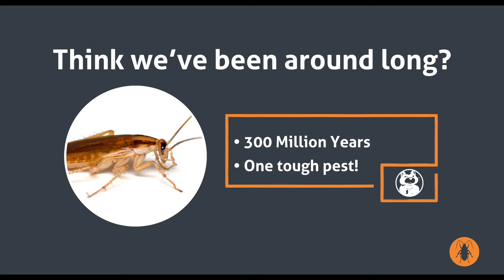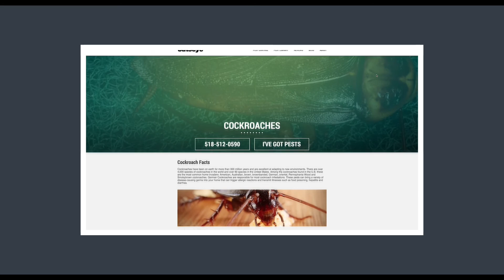Cockroach Facts: Homeowner’s Guide to Pest Control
Learn facts about cockroaches also called American cockroaches and/or palmetto bugs, including size, identification details, and more.

Did you know cockroaches have existed on earth for 300 million years longer than humans? Among the cockroaches found in the U.S. these are the most common home invaders: American, Australian, brown, brownbanded, German, oriental, Pennsylvania Wood, and Smokybrown cockroaches.